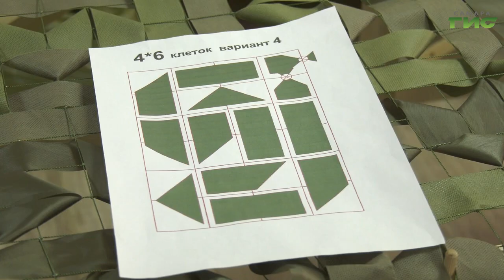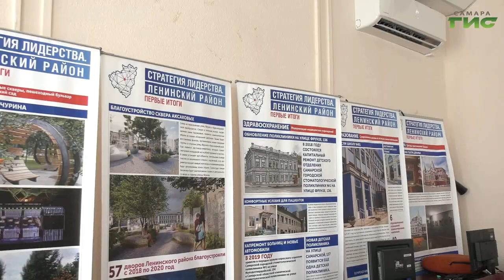В Самаре состоялся форум местного и общественного самоуправления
В Самаре состоялся форум местного и общественного самоуправления - НА МЕСТАХ, Приволжского и Уральского федеральных округов. Площадка стала отличной возможностью для ТОСов нашего региона и приглашенных в Самару гостей поделиться лучшими практиками, опытом управления и компетенциями, накопленными за долгие годы работы. Михаил Ермоленко обо всем подробнее.